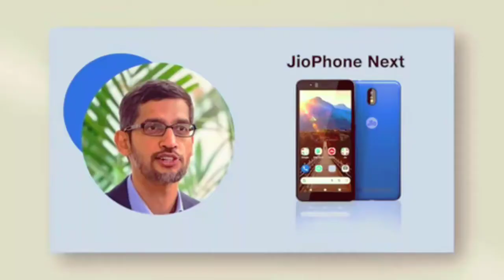New Upcoming Jio Phone Next Special Releasing On Diwali 💥💥💥💥